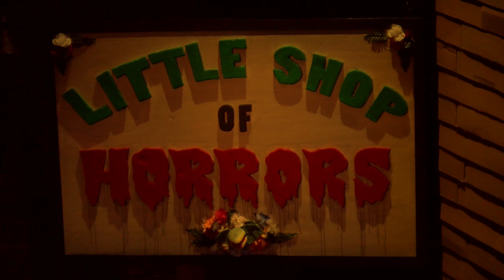Little Shop of Horrors Promo